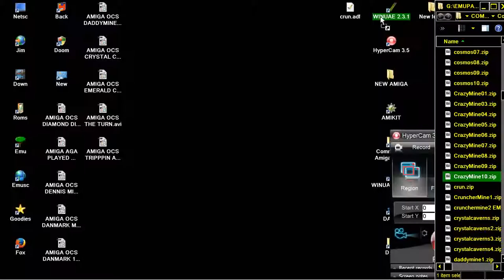AMIGA KILLER CHESS KILLERCHESS AMIGA OCS Greg Knauss 1989 FROMGAMEDISKNUMBER5FROMcrunzipORcrunadfzip